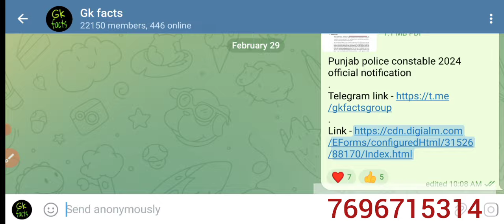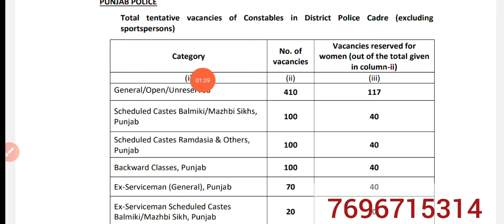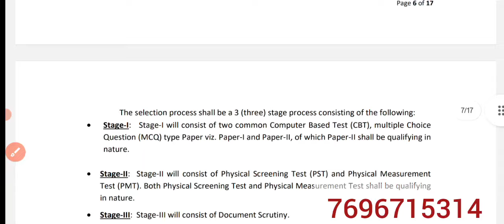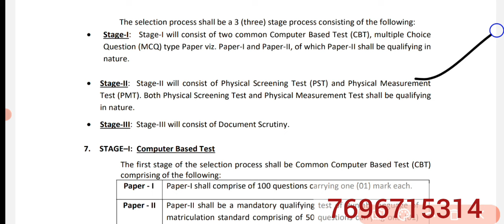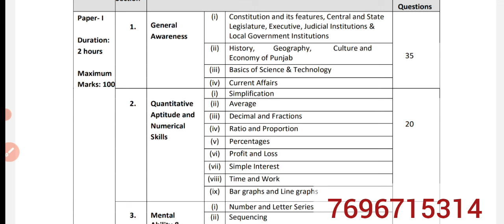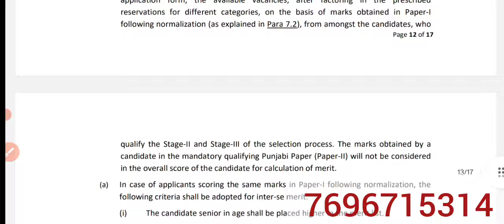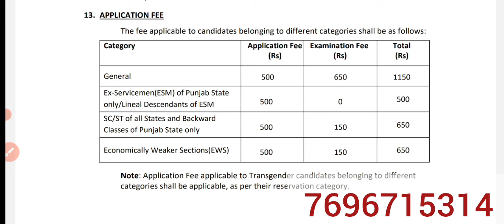Punjab police constable recruitment 2024 | punjab police constable syllabus 2024